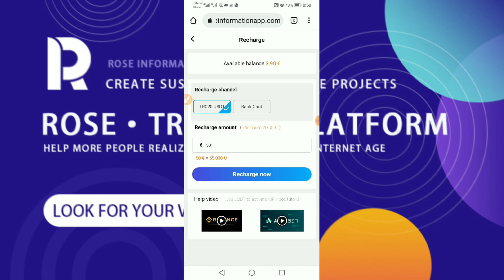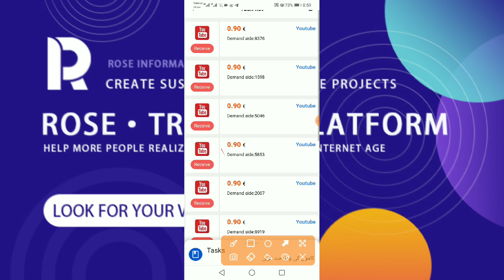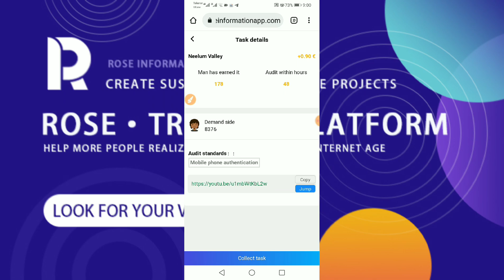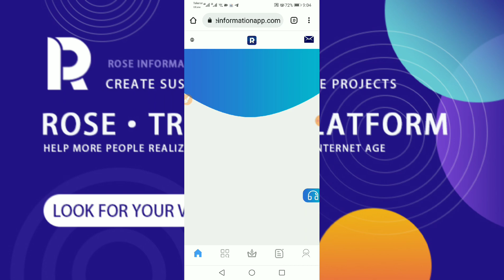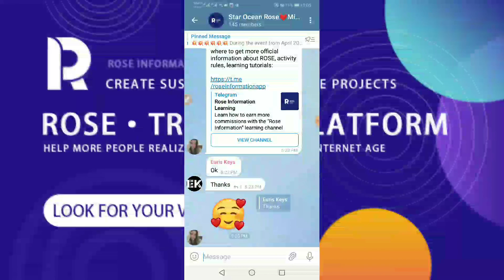Now scam Investment Platform has recently undergone part 3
The Best Investment Platform in 2022has recently undergone a brand new upgrade. In this video, I will describe how to operate the new ROSE.
How to register  account, how to complete tasks, how to recharge, and how to invest. And Rose's Telegram study group.

e-learning
best online income
The best apps for making money online
best investment platform
The safest investment platform
Best Online Income Dollars
online currency in pakistan
online currency in europe
Online currency around the world